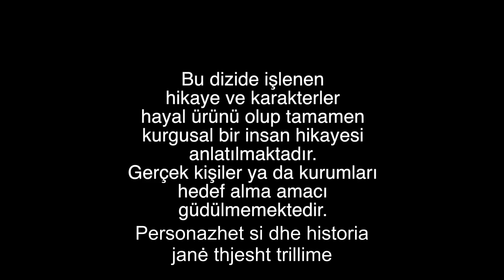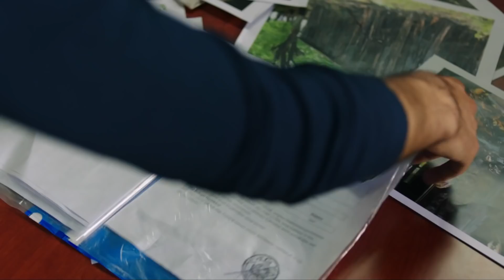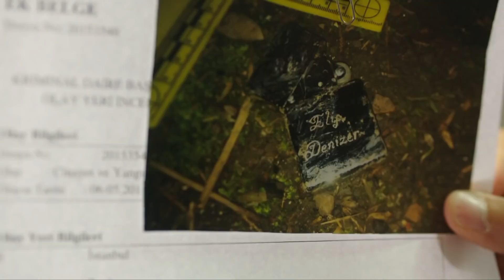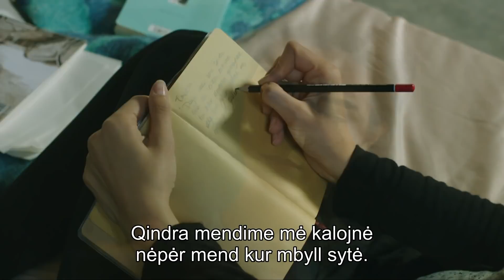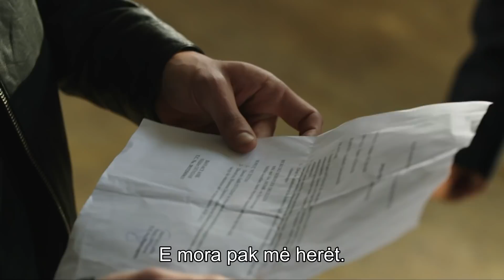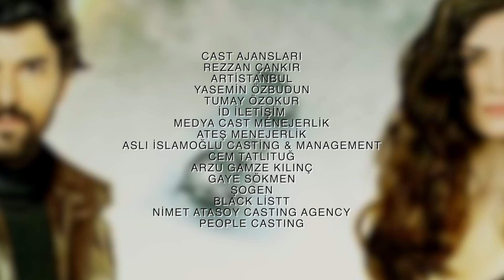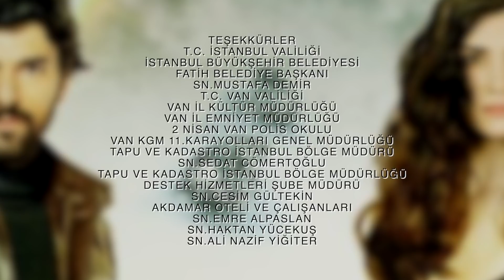Diamante dhe Dashuri - Episodi 141 | Kara Para Ask